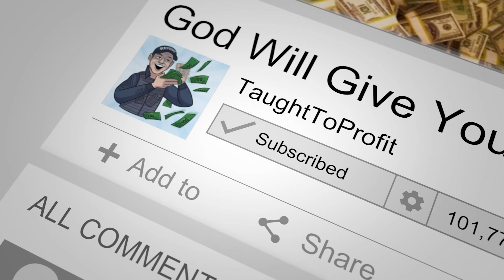The Importance Of Gratitude For Success, Happiness, And Wealth!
We should awake each day with a heart filled with gratitude to God for all of His many benefits and blessings!